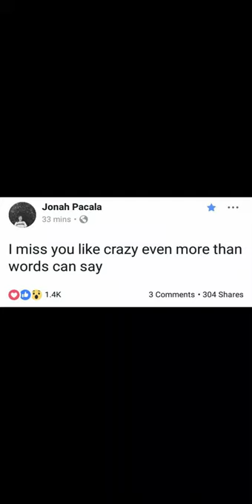How to move on from your EX (TIPS)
ACCEPT THE PAST! FORGIVE YOUR EX AND FORGIVE YOURSELF.
Huwag mong hayaan kainin ka ng galit sa puso mo.
Sana makatulong yung konting tips na naishare ko sa video nato